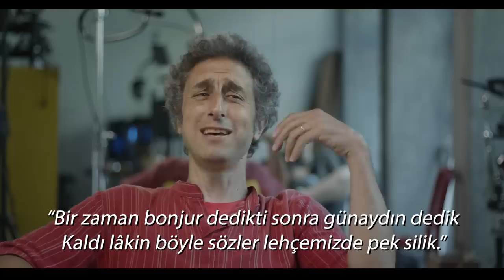Aslanı Dinlerken - Olmaz Öyle Saçma Felsefe B06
Kedilerden sonra bu hafta aslanların dilini konuşuyoruz.

Aslanları duyabiliyor muyuz? İki insanın konuşarak anlaşması imkânsız mı? Çevirmenler görünmez olmak zorunda mı? Felsefe metinlerini çevirmek mümkün mü?

FluTV "Dünyanın En Otantik İçeriklerini Sunan" yepyeni bir dijital platformdur.
Düzeltme: Seyircilerimizden Saltuk Buğra Yurteri’nin işaret ettiği gibi, videoda Ömer Aygün’ün söylediğinin tersine “günaydın” sözcüğünü Ziya Gökalp önermemiştir. Hatta Gökalp, 1910’larda üretilen bu sözcüğün tutacağı konusunda kuşkularını belirtmiştir. (Kaynak

Açıklamalar ve okuma önerileri:
- 00:00 - Başlangıç
- 00:24 İlker Canikligil’in bahsettiği Rudolf Arnheim kitabı
- Özel dil konusunda: Ludwig Wittgenstein, "Felsefi Soruşturmalar", 243 ve devamındaki paragraflar, çeviren Haluk Barışcan, Metis Yayınları, İstanbul, 2007.
- Umberto Eco, "Avrupa Kültüründe Kusursuz Dil Arayışı", çeviren Kemal Atakay, Literatür Yayıncılık, İstanbul, 2009.
- Orhan Veli'nin "enfes" çevirilerine bir örnek: Charles Cros'nun "Le Hareng Saur" şiirinin çevirisi
- 18:37'de söylenenin tersine "ödül" sözcüğü 1940'larda 1950'lerde uydurulmadı, 1955'te bu yazımla önerildi.

40'ı Devirmek - Boş Modern Sohbetler - Yalın Alpay B08 videomuzu beğendiyseniz en güncel diğer içeriklerimize göz atabilirsiniz